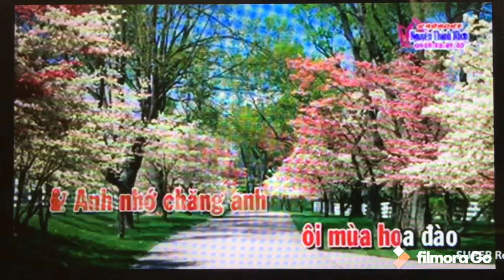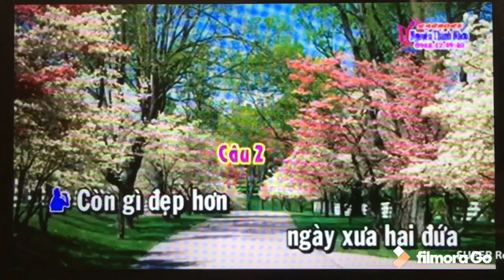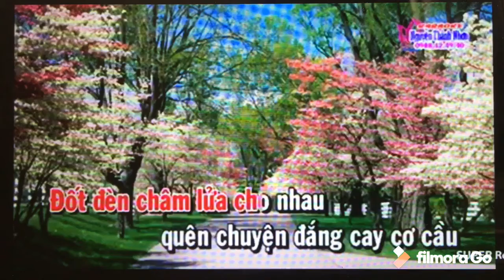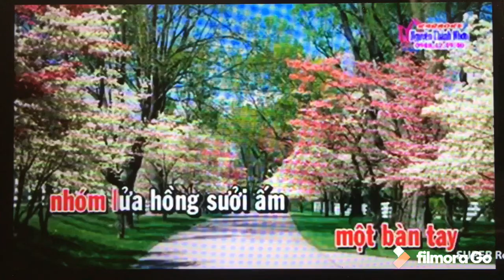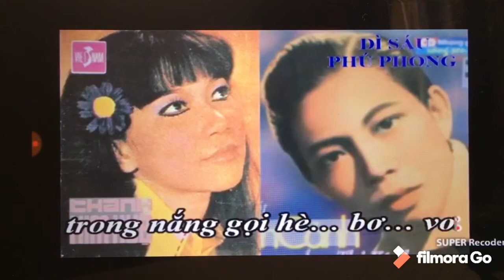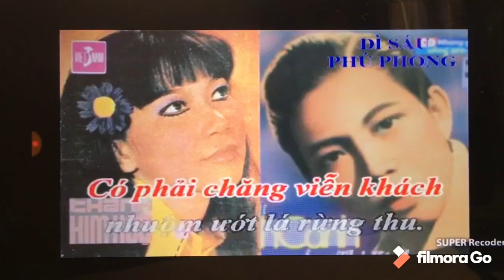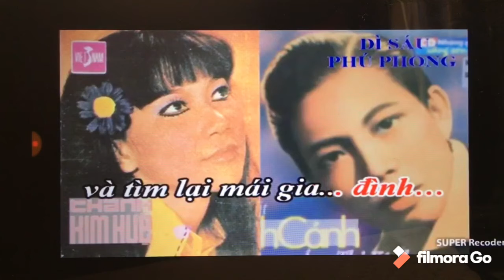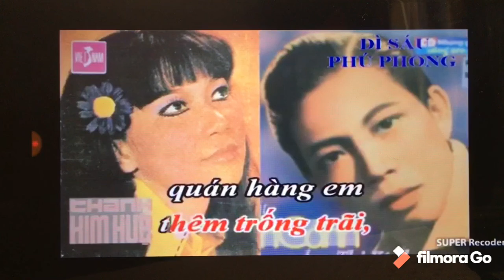Nguyen Cung. 2 bai. Ky niem 2020